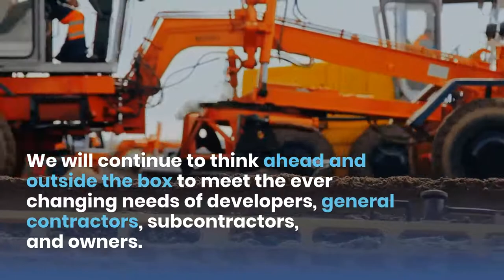Construction Equipment Rentals in Orange County| eliteconstructionequipment.com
You can even choose the type of design that best fits your needs, so you can be sure that the model that you get will fit perfectly into your tastes. With all of the different models and features available, you can be sure that you will find Construction Equipment Rentals in Orange County that will best suit your needs.

Address : 17223 Jersey Ave.Artesia, CA 90701,  United States